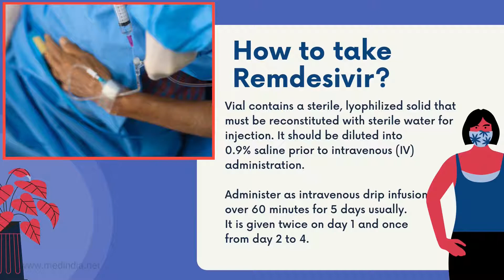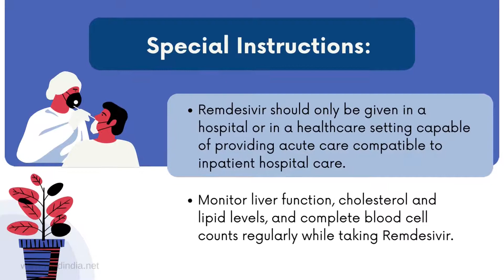Remdesivir Drug Information | Medindia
**Remdesivir Drug Information - Indications, Dosage, Side Effects and Precautions**

Remdesivir is approved by the USFDA for treating patients with COVID-19 requiring hospitalization, aged above 12 years, weighing at least 40 kilograms.
It was not approved but has been authorized for emergency use by the FDA to treat COVID-19 in hospitalized kids weighing 3.5 kg to less than 40 kg or less than 12 years of age weighing at least 3.5 kg.
Therapeutic uses:
• Severe COVID-19
Remdesivir is popularly known as:
• Veklury
• COVIFOR
How does Remdesivir work?
It acts by blocking viral enzyme named RNA-dependent RNA polymerase causing a decrease in viral RNA production.
Classification: Antiviral medication
Dosage forms: Remdesivir is available in the following forms:
• Solution for injection into vein
Remdesivir is available in the following strengths:
• 100mg/20ml or 100mg/vial

How to take Remdesivir?
Vial contains a sterile, lyophilized solid that must be reconstituted with sterile water for injection. It should be diluted into 0.9% saline prior to intravenous (IV) administration.
Administer as intravenous drip infusion over 60 minutes for 5 days usually. It is given twice on day 1 and once from day 2 to 4.
What are the common SIDE EFFECTS?
Remdesivir is generally safe.
In case of severe or disturbing side effects consult the doctor immediately. Some of the possible side effects are:
1. Allergic reactions- including infusion-related- Monitor for blood pressure, heart rate, oxygen level, fever, shortness of breath, wheezing, swelling, rash, nausea, sweating, and shivering etc. In case of any of these symptoms, stop the infusion immediately.
2. Increases in levels of liver enzymes-Proper monitoring of liver enzymes is required before and during the treatment.
What PRECAUTIONS need to be taken?
Inform your health care provider if you have:
• Liver problems
• A reaction to Remdesivir or any of the ingredients before.
• Plan to become pregnant or pregnant.

Special instructions:
• Remdesivir should only be given in a hospital or in a healthcare setting capable of providing acute care compatible to inpatient hospital care.
• Monitor liver function, cholesterol and lipid levels, and complete blood cell counts regularly while taking Remdesivir.

Can Remdesivir INTERACT with other drugs?
Remdesivir can have a decreased effect when given along with:
• Chloroquine
• Hydroxychloroquine
References:

**About Channel**